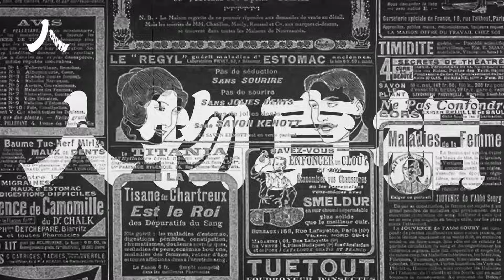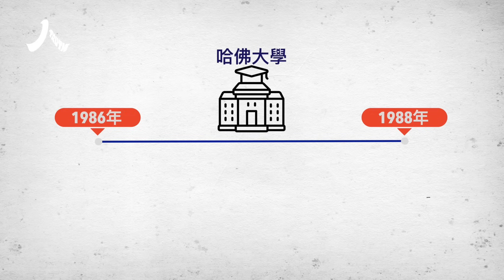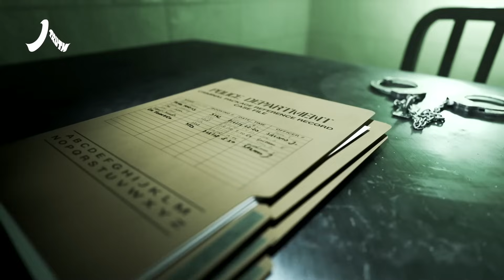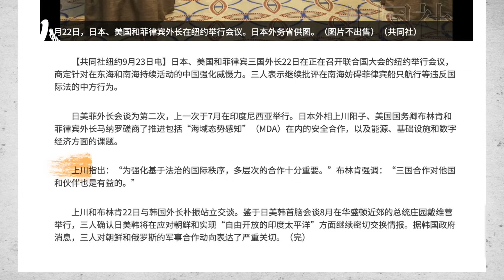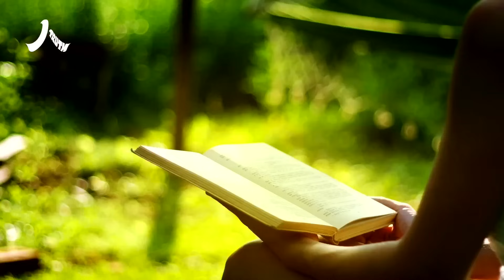胸懷「鵬程萬里」之志的日本女外相上川陽子…… |【人物真相(粵)】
00:00 胸懷「鵬程萬里」之志的日本女外相上川陽子
01:28 外交首戰告捷
03:16 出色的外交能力
05:31 留學美國 投筆從政
07:40 日本的「鐵娘子」
09:08 對抗中共 嶄露頭角
10:46 執政和做人的三個座右銘

引言：日本新上任的女外相上川陽子，雖然是外交素人，但她卻具有國際視野，是一位資深政治家，被稱為日本的「鐵娘子」……

發表時間：2023年10月18日
責任編輯：Alice